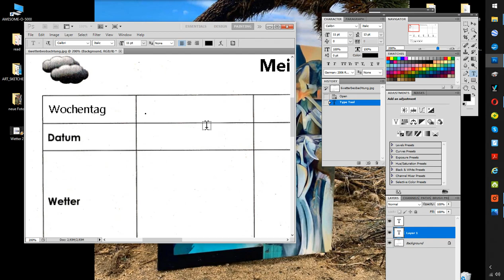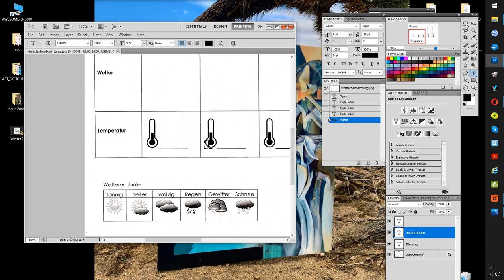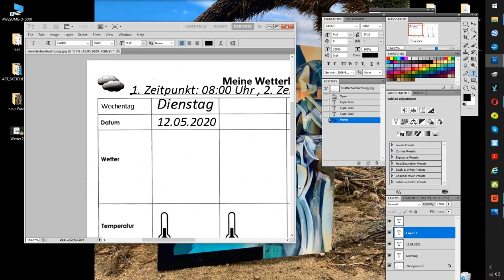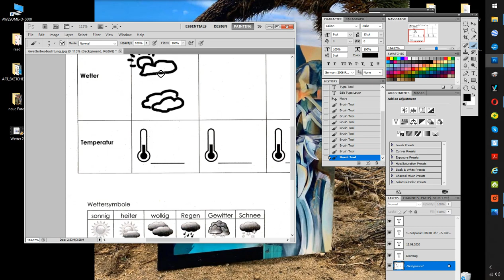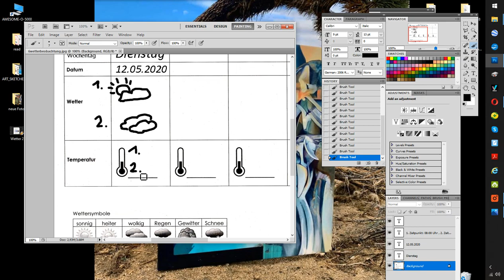Wetterbeobachtung - 3.Klasse - Video 3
Der Aufgabencheck für die Wetterbeobachtung. Wie fertige ich eine Wetterbeobachtung an und worauf muss ich achten?